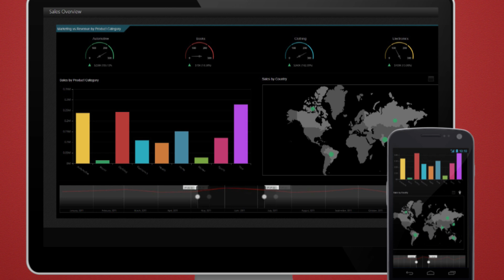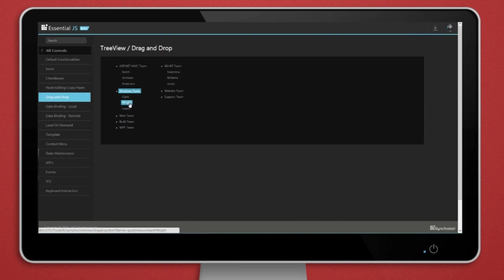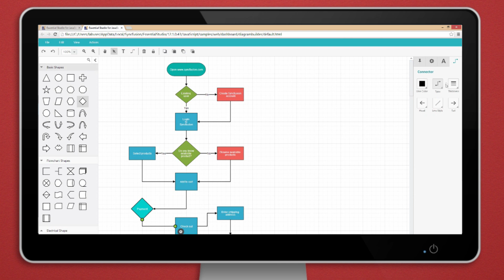Essential Studio for ASP.NET MVC Demo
A demo of the grid, chart, map, gauge, gantt, diagram, OLAP grid, and scheduler controls in Essential Studio for ASP.NET MVC.